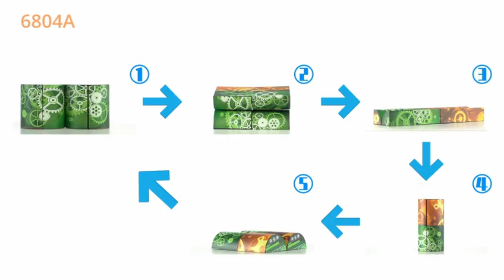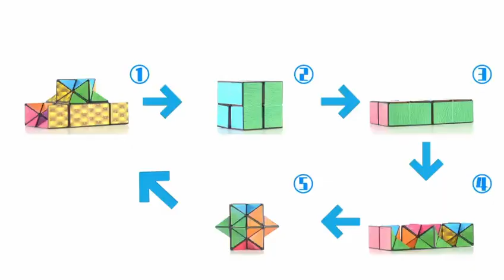6803ABC 6804ABC 3D magic cube VIDEO